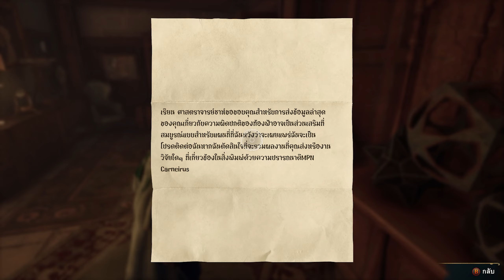อโลโฮโมรา ขั้น 1 ขั้น 2 ปลดล็อค สำเร็จ #12 เกม Hogwarts Legacy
เล่นบนPC ซื้อโหลดเกมได้จาก Steam

ฝากติดตามช่อง  จักรวาลGame  กันด้วยนะครับ
หากผิดพลาดตรงไหนก็ แนะนำกันมาเลยครับ ทุกคอมเม้นมีสิทธิในการปรับปรุงแชแนล

สนับสนุนกันมาได้เลย